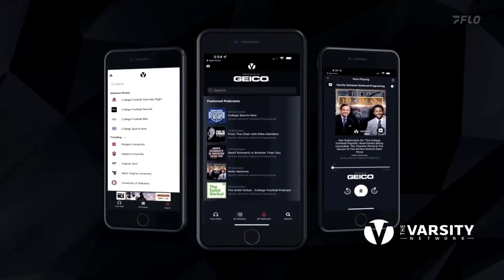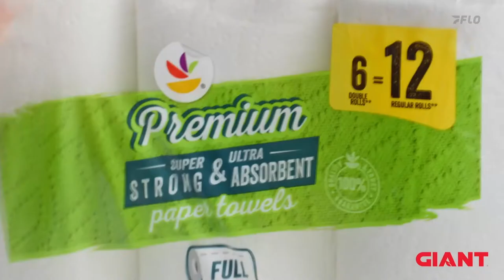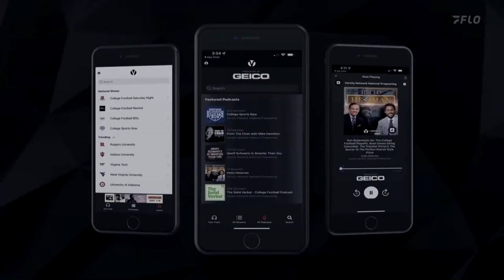LIVE: Hofstra vs Drexel - CAA Men's Basketball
This week's CAA Game of the Week between Hofstra vs Drexel is LIVE! Keep up with the CAA on FloHoops